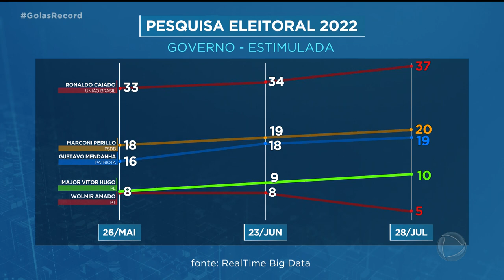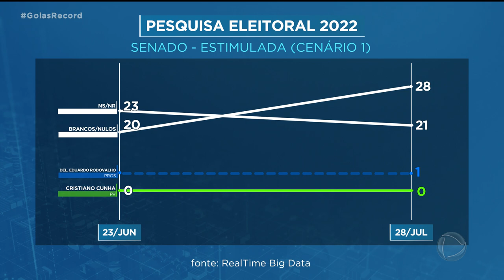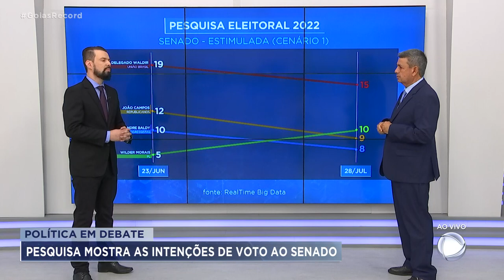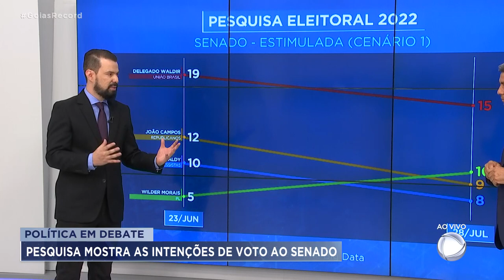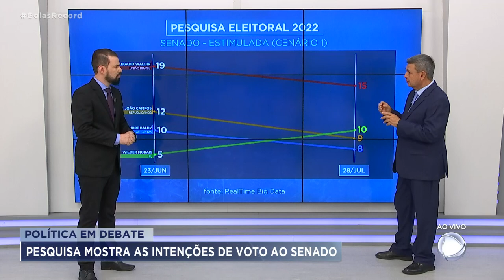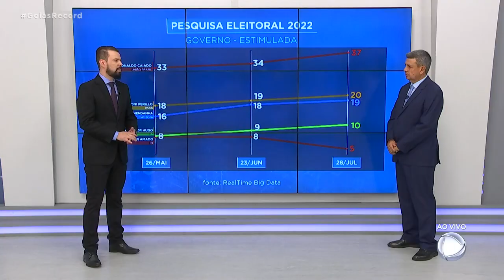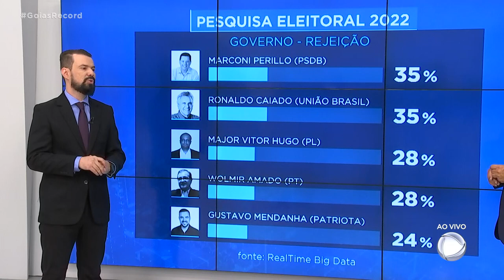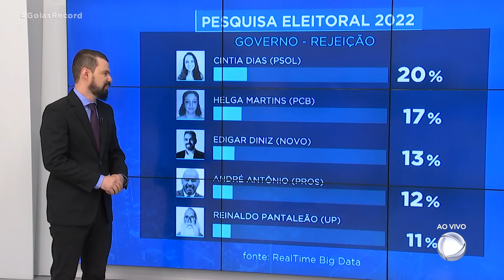PESQUISA MOSTRA INTENÇÕES DE VOTO PARA SENADO E GOVERNO DO ESTADO DE GOIÁS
O QUADRO POLÍTICA EM DEBATE TRAZ, AGORA, A MAIS RECENTE PESQUISA ELEITORAL PARA AVALIAR A CORRIDA AO GOVERNO E AO SENADO EM GOIÁS./ FORAM ENTREVISTADOS MIL E QUINHENTOS ELEITORES, ENTRE OS DIAS 26 E 27 DESTE MÊS.// A MARGEM DE ERRO É DE 3 PONTOS PERCENTUAIS PRA MAIS OU PRA MENOS./ O NÍVEL DE CONFIANÇA É DE 95%./ A PESQUISA FOI ENCOMENDADA PELA RECORD TV E REALIZADA PELO INSTITUTO REALTIME BIGDATA.//